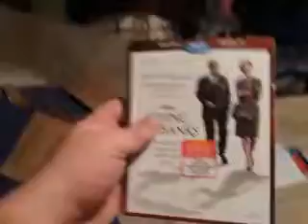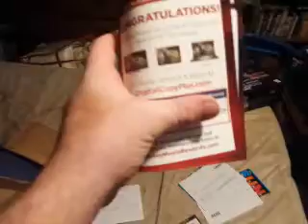Saving Mr. Banks (Blu-Ray/Digtial Copy) Unboxing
Here Is The Blu-Ray Unboxing Of Saving Mr. Banks

Special Features:
The Walt Disney Studios:From Poppins To The Present Featurette
Let's Go Fly A Kite Featurette
Deleted Scenes
Digital Copy Of The Film (With Disney Movies Anywhere)